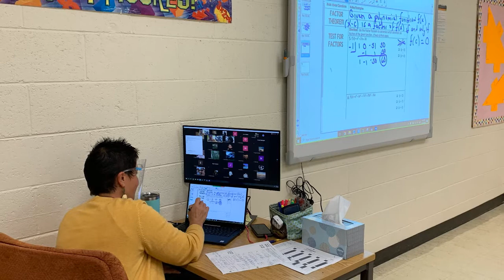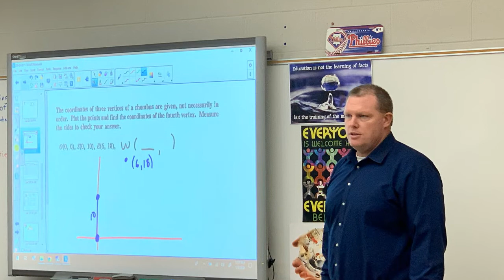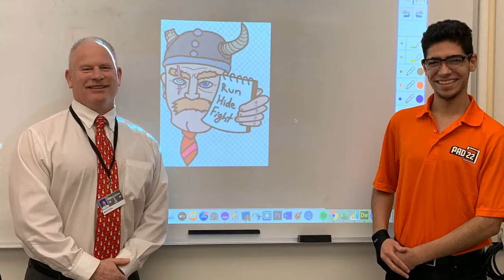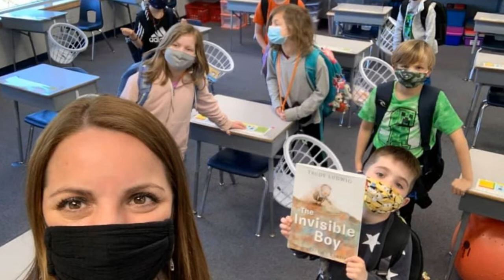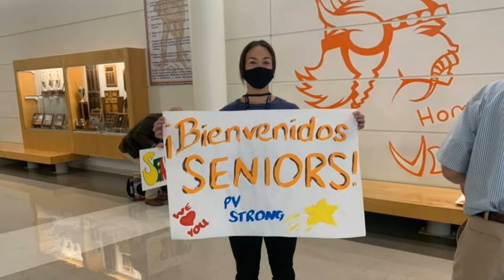Opening Day Pics